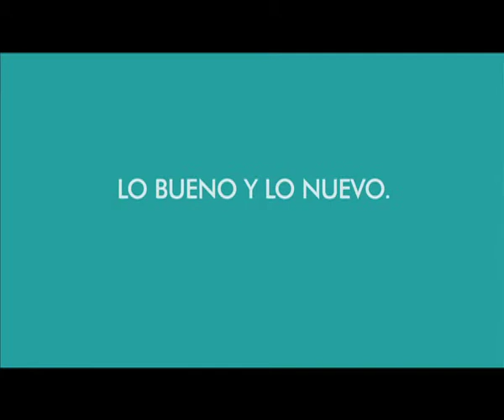BECAS UNIVERSITARIAS 1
Si defendés a Córdoba, Córdoba NO PARA!